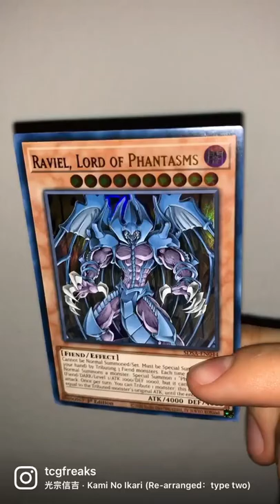Raviel Or Obelisk? 🐉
* Follow and Share for more *